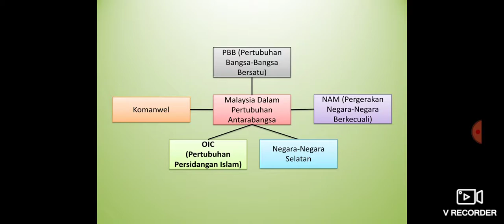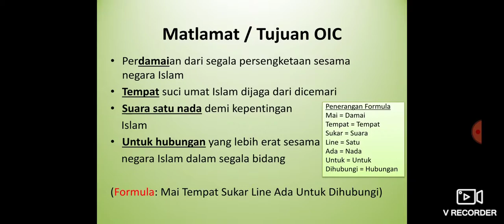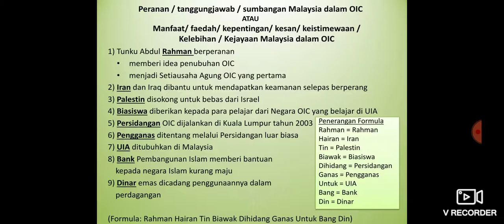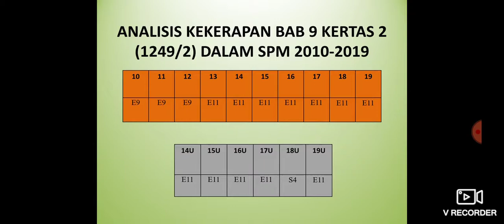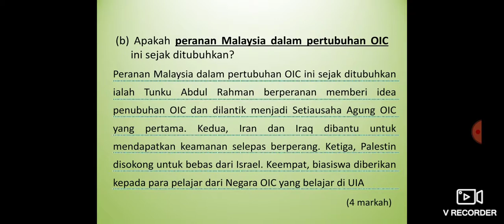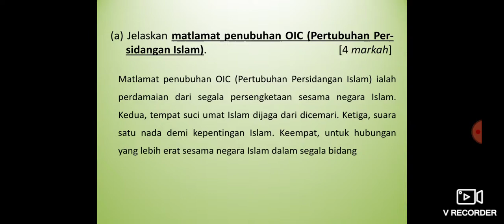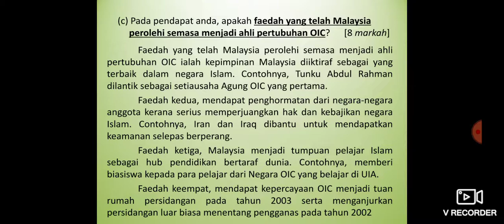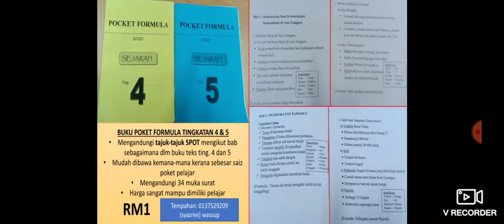Formula Sejarah: OIC (bab 9 ting.5)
Mempunyai nota bersama kaedah mengingat yg sgt berkesan, terdapat analisis SPM terkini dan kaedah menjawab soalan sejarah utk kertas 2.

Sesiapa yg ingin mendapatkan buku Poket Formula ting. 4 Dan 5 yg mengandungi tajuk-tajuk SPOT mengikut bab utk tahun 2020 bg kertas 2 yg berharga cuma RM1 shj boleh hubungi atau wassup 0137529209 (syazree) atau klik nombor dibwh